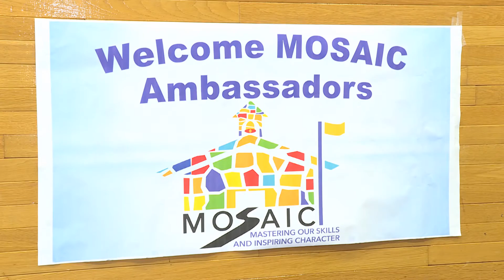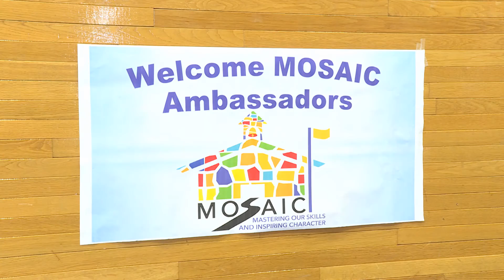MOSAIC Project, June 2016 Ambassador Showcase, MS 4, Frank R. Conwell School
An overview of the MOSAIC Project, a collaboration between the Rutgers SECD Lab and the Jersey City Public Schools and a demonstration of the Ambassador Showcase, an event celebrating the success of Jersey City Student Ambassadors